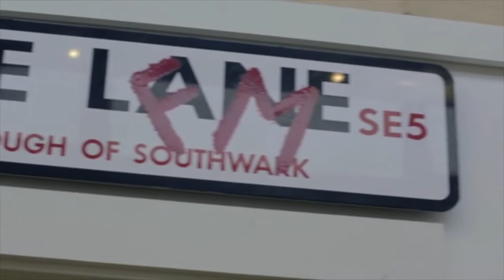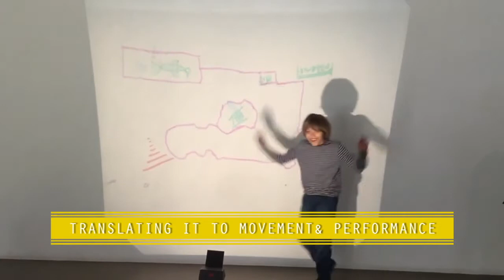LDC & Grove FM Funding Film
Help Lyndhurst Primary School keep Grove Fm broadcasting.